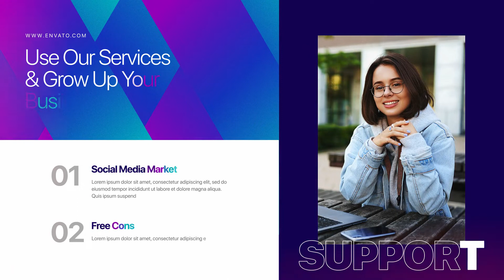Colorful Corporate Slideshow for After Effects 2022 ( After Effects Templates ) ★ AE Templates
Main Features:
Ultra Fast Render
Free Support 24/7
12 Unique Scenes
Used Music, Images just for Preview, not included in the project file